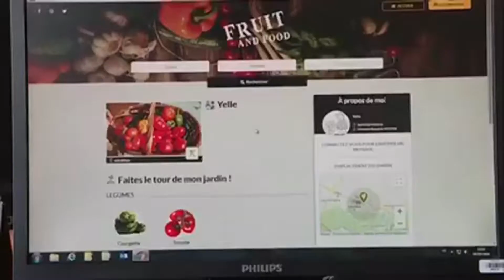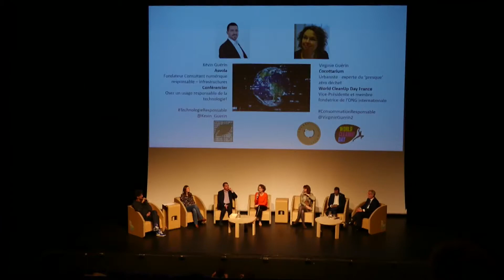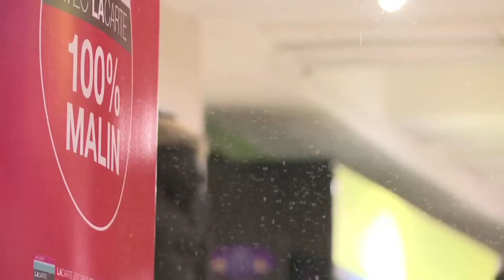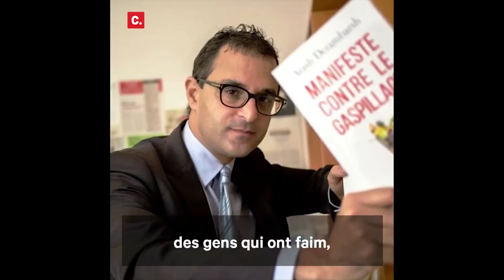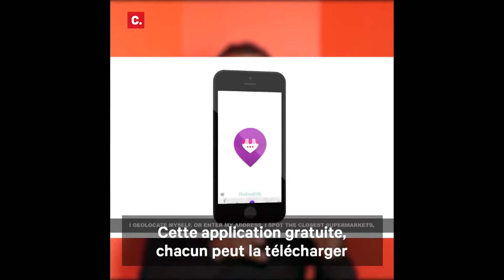Table ronde - AGIR LOCAL